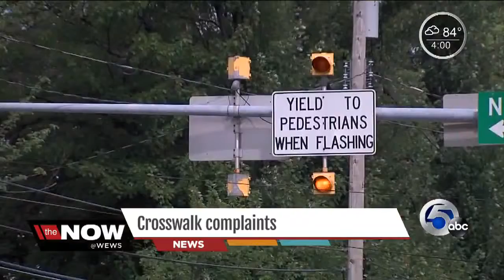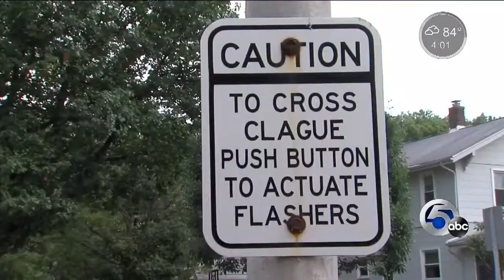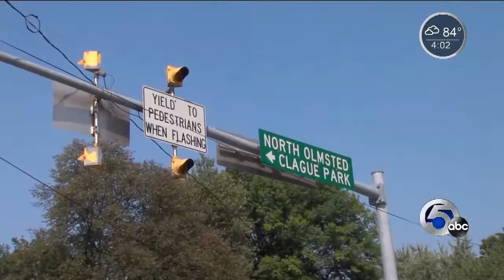Residents concerned as cars ignore crosswalk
Residents in North Olmsted toldÂ NewsChannel5  sÂ Meg Shaw they  re worried about a dangerous crosswalk after they  re being forced to dodge oncoming traffic.Â

 Â

 Â

 Â